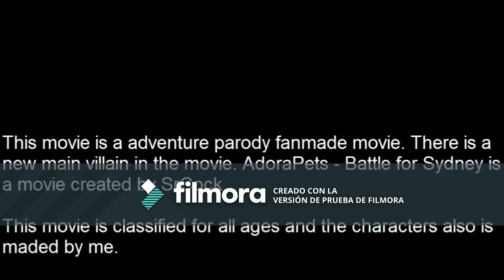AdoraPets - Battle for Sydney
I. A. Curtosi Productions ©